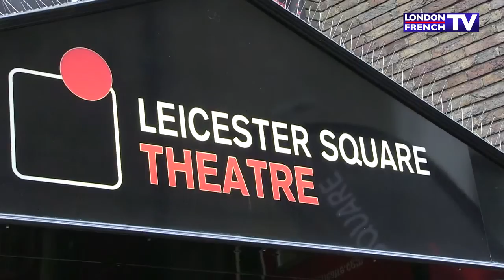Devenir parisien en 1 heure !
Rencontre avec Olivier Giraud. L'humoriste nous présente son spectacle, qu'il joue entre Paris et Londres : "How to become parisian in one hour ?".